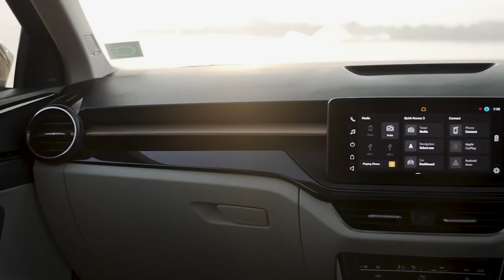Der neue SKODA SLAVIA: Footage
Nach dem erfolgreichen Marktstart des SUV KUSHAQ erweitert SKODA AUTO sein Angebot in Indien um eine Stufenheck-Limousine im A0-Segment. Wie der KUSHAQ nutzt auch der SLAVIA die von SKODA AUTO speziell für Indien angepasste MQB-A0-IN-Version des Modularen Querbaukastens aus dem Volkswagen Konzern.